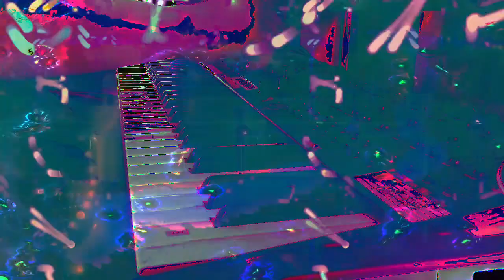Forms of sound made real from beyond all voids of nothingness - Structure without structure manifest